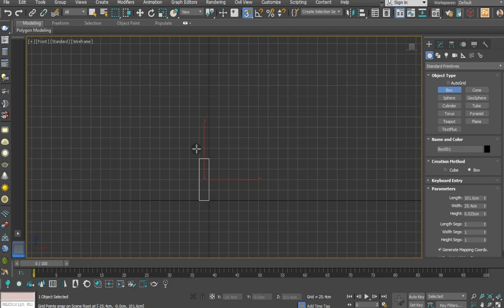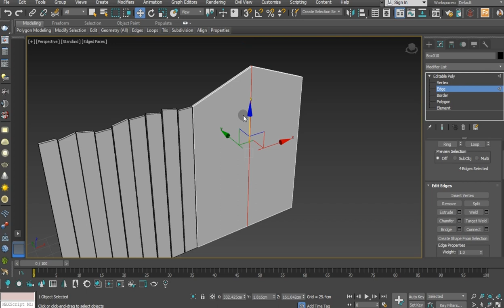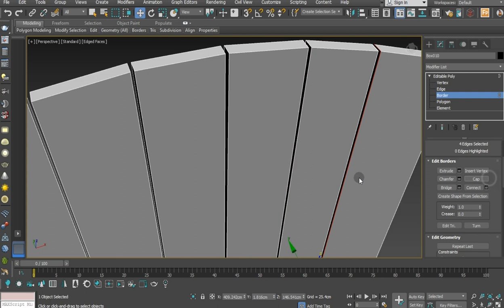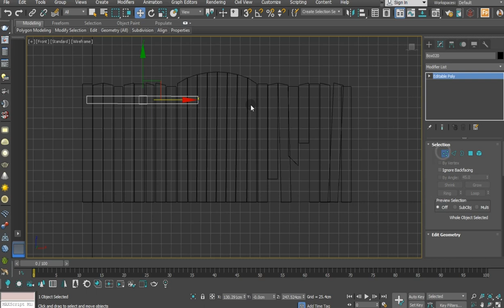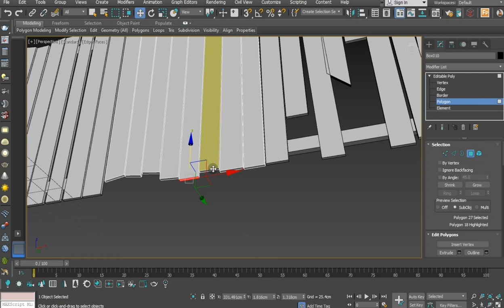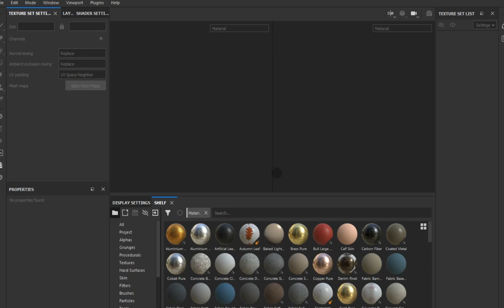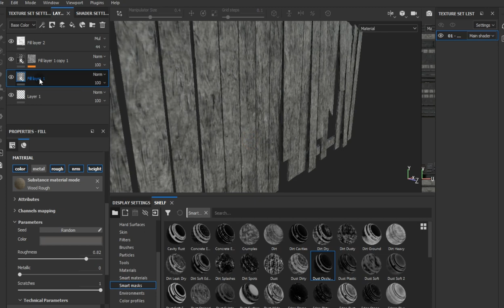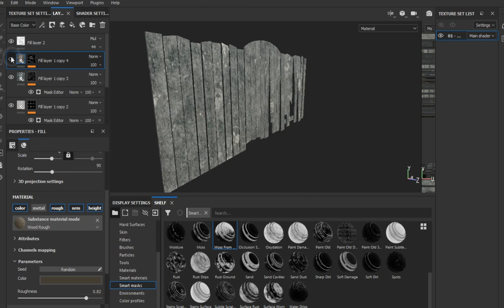How to create Fence - 3ds max - Substance Painter tutorial